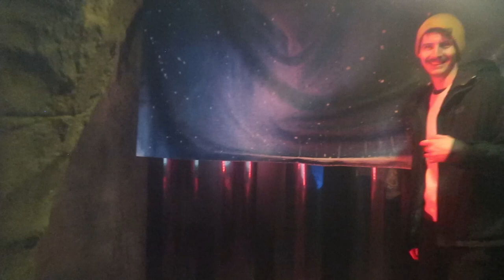GERMANY: Visiting the Karlsruhe Zoo!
The one where we visit the Karlsruhe zoo in Germany!